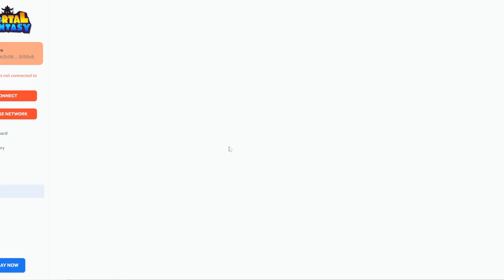The first fight in Portal Fantasy Porbles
Safeguard Your Crypto w/ a HardWare Wallet